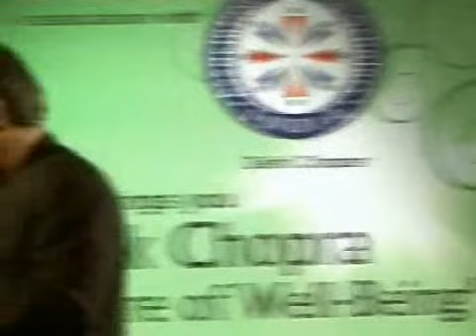Deepak Chopra Future of Well Being - spiritual enlightenment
Best Motivational Speech :  Deepak Chopra talks about future of well being. According to him we have to look into our past. He also questions todays scientific medicines which looks only the anatomy of the body. Watch this Guided Meditation video.